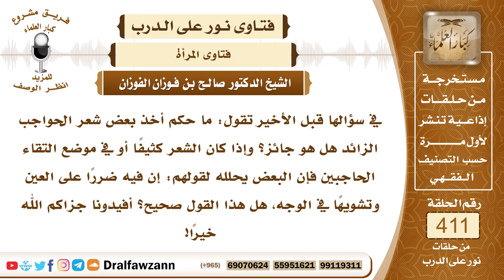5482- حكم نمص الشعر في موضع التقاء الحاجبين - الشيخ صالح الفوزان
"5482- في سؤالها قبل الأخير تقول: ما حكم أخذ بعض شعر الحواجب الزائد هل هو جائز؟ وإذا كان الشعر كثيفا أو في موضع التقاء الحاجبين فإن البعض يحلله لقولهم: إن فيه ضررا على العين وتشويها في الوجه، هل هذا القول صحيح؟ أفيدونا جزاكم الله خيرا!
الجواب: الأصل أنه لا يجوز أخذ شيء من الحاجبين؛ لأن هذا هو النمص الذي لعن رسول الله ﷺ من فعلته، «لعن رسول الله ﷺ النامصة والمتنمصة» والنامصة هي التي تأخذ شعر حاجبيها والمتنمصة هي التي تطلب من يأخذ شعر حاجبيها تطلب من غيرها، فاللعنة شاملة للفاعلة والمفعول بها ذلك، فهذا يدل على أن النمص كبيرة من كبائر الذنوب، وأما دعوى أنه مشوه وأنه كذا وكذا فهذا يحتاج إلى تثبت ولا يعطى فتوى عامة في هذا الموضوع، إذا ثبت أن امرأة معينة فيها تشويه أو فيها شعر زائد تتضرر به فحينئذ تسأل أهل العلم وتفتى بخصوصها نظرا لظرفها الخاص ولا يصدر في هذا فتوى عامة لجميع النساء.
السيرة الذاتية :
للاشتراك في قناة الشيخ صالح الفوزان

14_ الشيخ محمد أمين الشنقيطي
يتيوب

15_سماحة المفتي عبد العزيز آل الشيخ
 يوتيوب

رئيس الفريق
لمشروع كبار العلماء